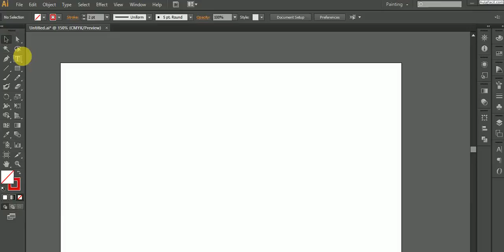Herramienta Segmento de Línea/Herramientas de Illustrator CS6/AulaFacil.com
Curso Herramientas de Illustrator CS6 / Herramienta Segmento de Línea
Herramienta Segmento de Línea